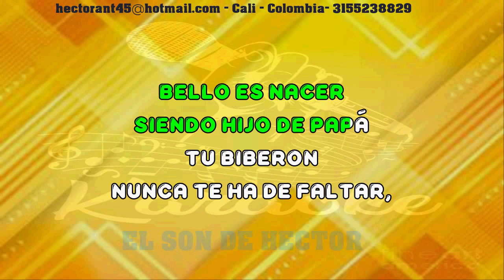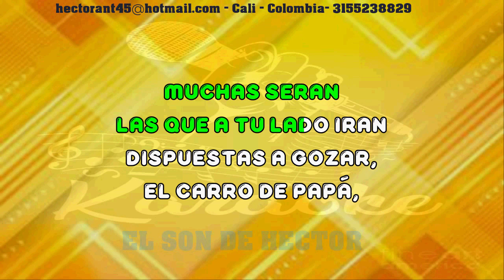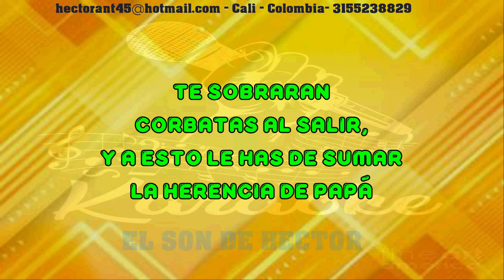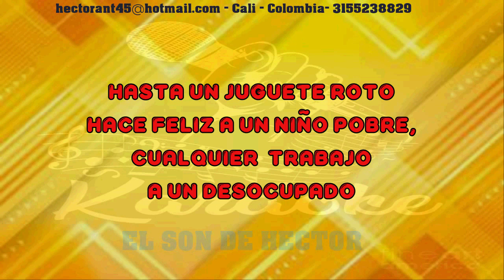HIJO DE PAPÁ LUIS GABRIEL BQUILLERO VIDEO LETRA FUL AÑOS 60¨S PIDELO EN KARAOKE